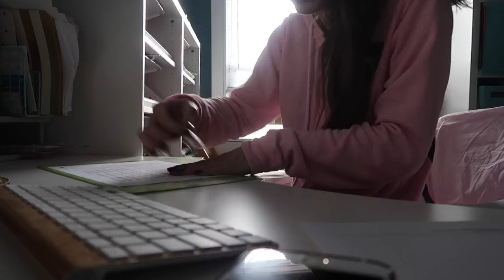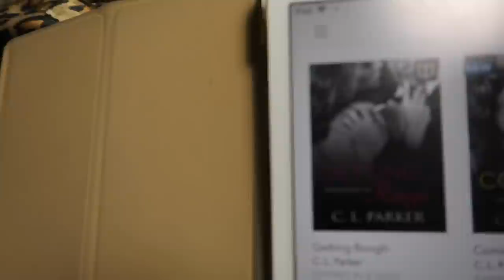WORKING ON ETSY ORDERS & WHERE SHOULD I GO FOR SPRING BREAK?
In today's video I work on some order for my etsy shop first thing in the morning so that I can get them done and shipped out before the end of the day of when the post office closes. So I filmed a little montage for you guys because I know you guys like to see me work! Then later I am trying to figure out where to go for Spring Break since spring break is coming up soon. Originally I was thinking of going to Barcelona, but that's not going to work out anymore. So then I was thinking Paris? Flights to Europe seem to be generally pretty cheap right now, but Europe isn't that warm during spring break yet, so i'm not really sure where to go yet. It would be nice to just lay out on the beach and tan without a worry in the world for at least a few days! Watch to find out more!

LINKS / MENTIONS:
EQUIPMENT:

SNAIL MAIL:
LifeWithLina